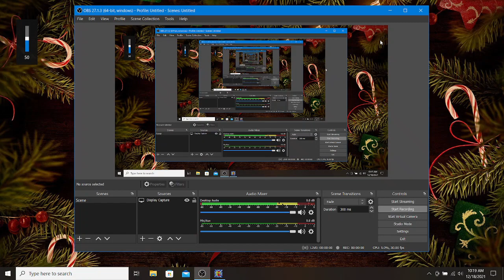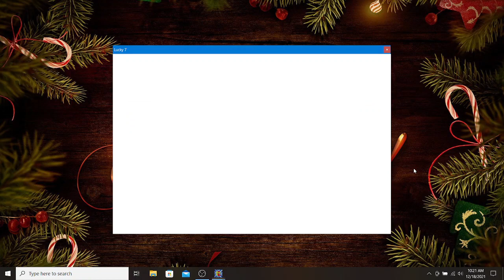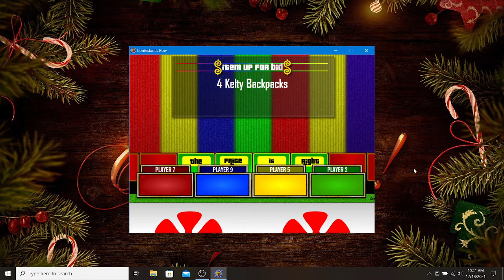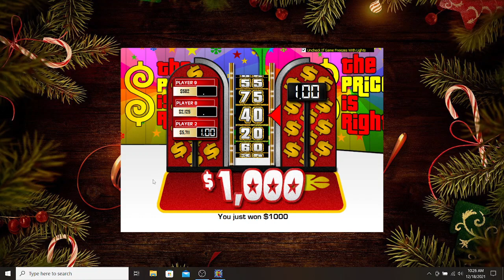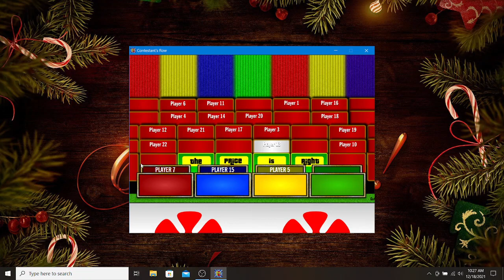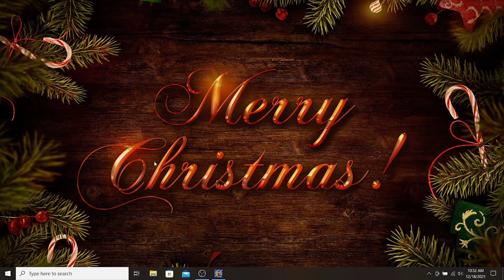BigJon's The Price Is Right Remake Game (1/2 Off's Debut)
1/2 Off made it's TPIR debut on May 28, 2004. So, here's a remake game of that episode.